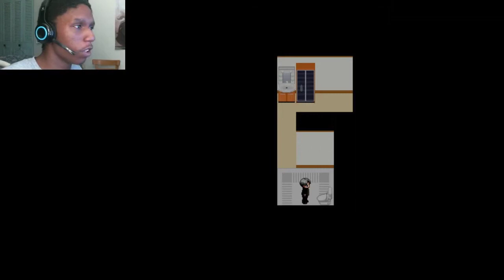Drunk Squirrel Plays: Ao Oni Part 2 - "OH SHIT"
THIS GAME IS RETRO, BUT EXTREMELY JUMPY!